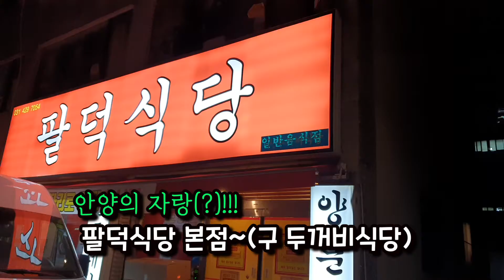[소라뭐하니]등갈비🍖vs해물탕🦐/춥고콧물날땐 어떤음식?/팔덕식당 본점/매콤 등갈비/고니사랑 시원한국물 해물탕/ Spicy back ribs/Seafood Stew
춥고콧물나고,,심지어 눈까지 온다면??
자꾸 끌리는 빨간맛!!
시원한 국물에 속풀리는!!